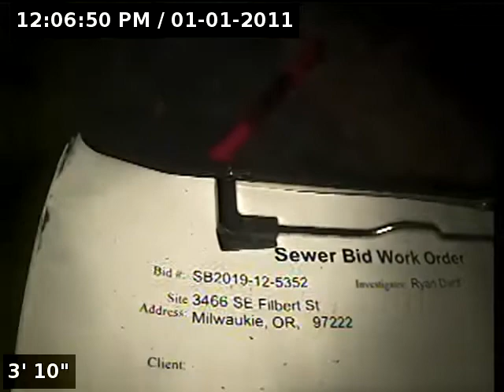3466 SE Filbert St